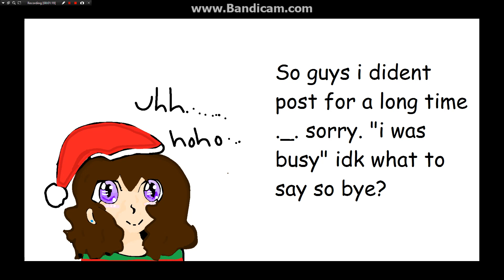am back sort of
song:Touch